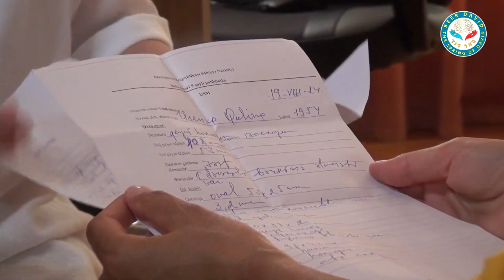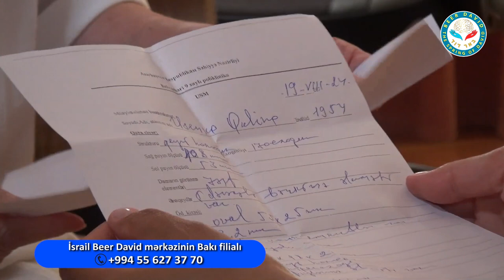BEER DAVİD Mərkəzinin Rəhbərlərinin 2 aylıq terapiyası ilə xərçəng şişi tamamilə yox oldu!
Специалисты Центра "BEER DAVID" устранили  раковую опухоль за два месяца
ЗАПИСЬ НА КОНСУЛЬТАЦИЮ ПО ТЕЛ: + (Whats App, Telegram); ( г.Баку). Написать прямо сейчас в чат менеджеру ( WhatsApp)